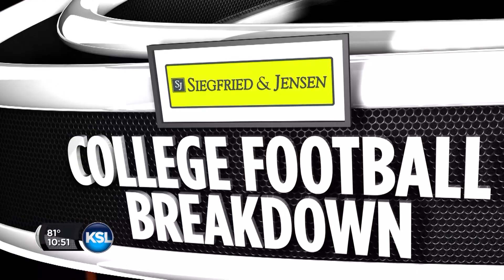Recap: LSU dominates BYU 27-0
LSU Football shut out BYU 27-0 holding the Cougars offense to just 97 yards of total offense.